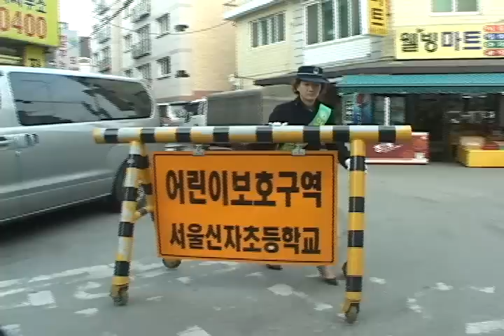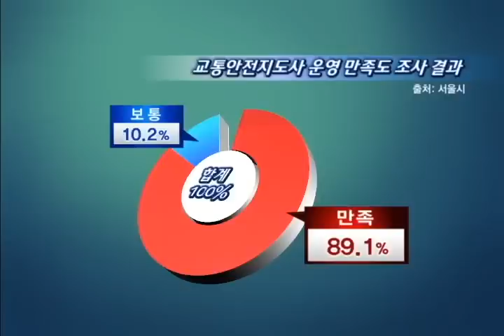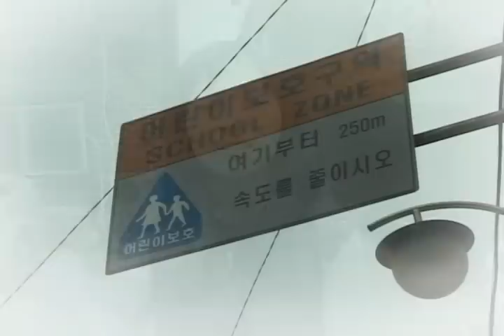[tbsTV] 서울시, 어린이 등·하굣길 책임진다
서울시에서 어린이 보호구역 내 각종 사고를 줄이기 위한 구체적인 방안을 발표했습니다. 학교 인근 지역의 차량 통행이 제한되는 곳도 늘어날 계획이며, 아이들과 함께 하교하는 교통안전 지도사 또한 충원됐다고 하는데요. 학부모들의 만족도 또한 높은 것으로 알려졌습니다.